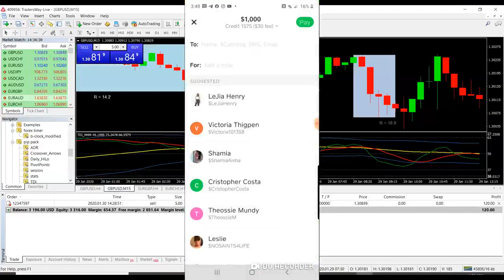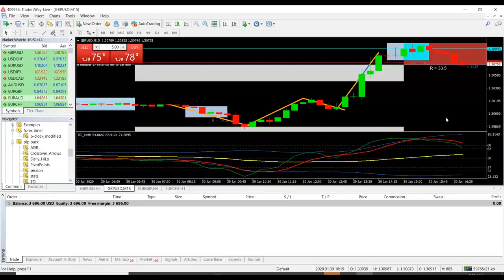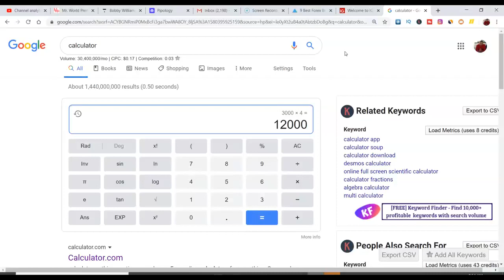FOREX 2020 | FOREX TRADING $500 STRATEGY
New to trading Or maybe you have been trading for a while but have never made a profit , then daily Forex signals could be exactly what you need...